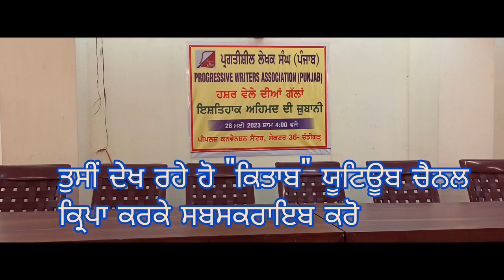ISHTIAQ AHMED's Lecture on 1947's Indo-Pak Partition || PWA Punjab/Chd. || KITAB YOUTUBE CHANNEL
Discussion at PCH Sector 36, Chandigarh.
Chair by Adv. Rajinder Singh Cheema, Prof. Harish Puri, Gulzar Singh Sandhu, Dr. Chandra Trikha.
Welcome : Prof. Sukhdev Singh Sirsa
Introduction: Dr. Swarajbir
Main Speaker: Ishtiaq Ahmed
Vote of Thanks: Rajinder Singh Cheema
Stage Hub: Dr. Kuldeep Singh Deep
Discussants: Manpreet Singh Badal, Prof. Manjeet Singh, Gurpreet Singh Toor, Malwinder Singh Mali.
Host: Prof. Sukhdev Singh Sirsa, Prof. Sarabjit Singh, Prof. Surjit jajj, Rajinder Singh Cheema, Dr. Swarajbir
lens Management: Prof. Balwinder Singh Chahal, Prof. Manpreet Jas & ADARA KITAB.